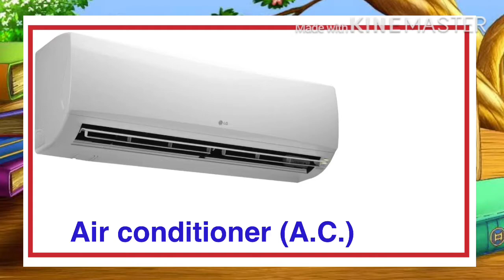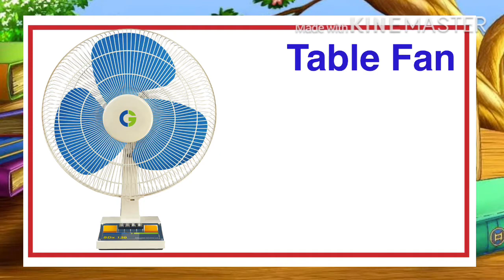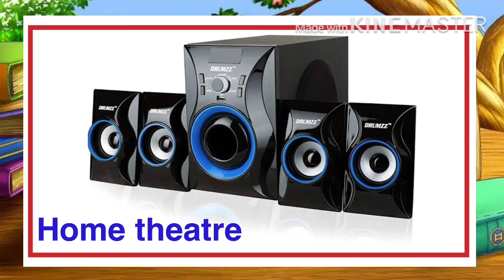Home Appliances Name with pictures || learning video for kids